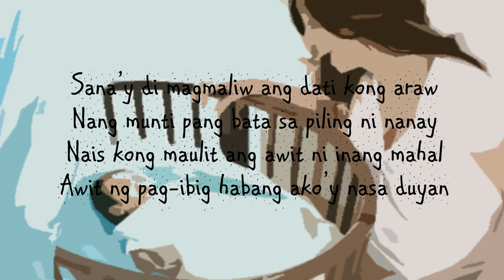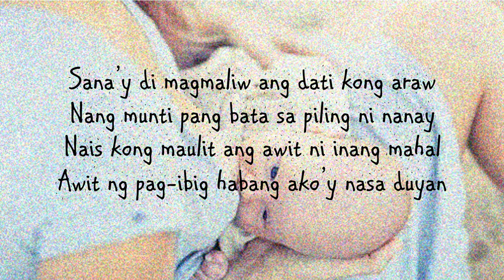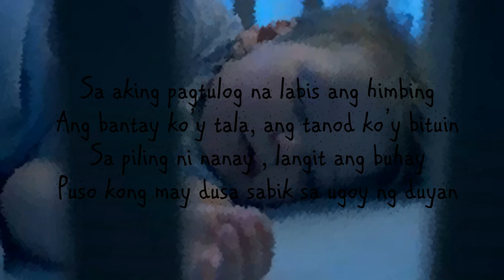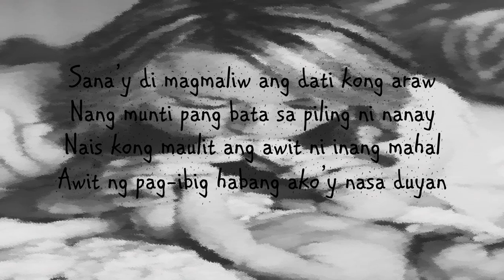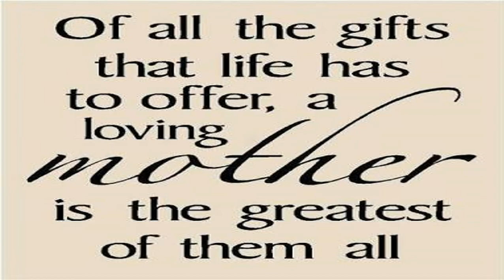Sa Ugoy Ng Duyan Lyrics -Aiza Seguerra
Hindi ko po pagmamay-ari ang kanta at anumang mga larawan na aking ginamit.Maraming salamat po sa nagmamay-ari ng kanta at nung mga larawan.

The video was created using Powerpoint 2013 and screen recorded by Bandicam.